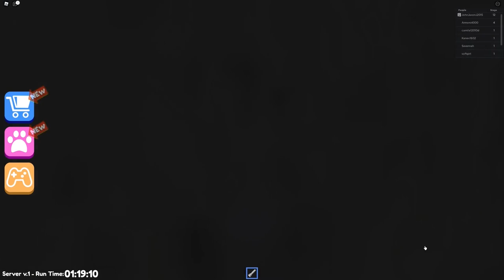Roblox | Can We Escape The Nanny!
Let's play Roblox! In this roblox video, Molly and Daisy are trapped with an evil nanny and trying to escape!